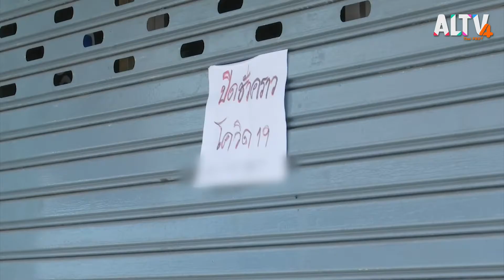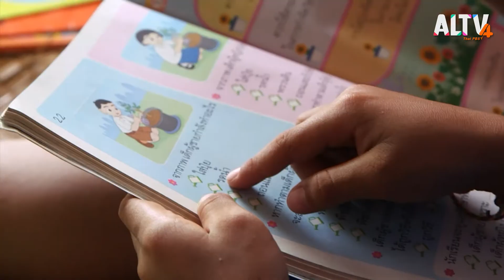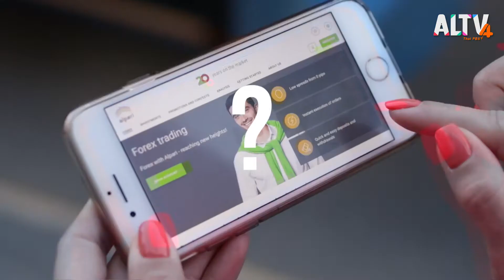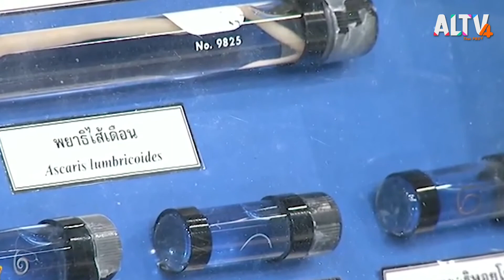Have a newsday : ช่วง 12.00 น. (28 ม.ค.64)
โควิด-19 รอบใหม่ จุดหักเหการเรียนรู้

การระบาดของโควิด-19 รอบใหม่ ทำให้สถานศึกษาทั่วประเทศ ยกระดับเฝ้าระวังและป้องกันการแพร่ระบาด โดยเฉพาะโรงเรียน ที่อยู่ในพื้นที่ควบคุมสูงสุด ต้องปิดเรียนการสอนยาวนานข้ามปี ส่งผลให้การเรียนรู้ ขาดตอนซ้ำสอง หรือที่เรียกว่า ความรู้ถดถอย

ชัวร์หรือมั่ว : กินเนื้อดิบรักษาโควิด-19

พาทุกคนไปตรวจสอบข้อมูลที่ถูกส่งต่อในโลกสังคมออนไลน์ที่ว่า การกินเนื้อดิบสามารถรักษาโรคโควิด-19 ได้ เรื่องนี้จะชัวร์หรือมั่วอย่างไร เราไปหาคำตอบกัน

ติดตามชมรายการ HAVE A NEWSDAY วันพฤหัสบดีที่ 28 ม.ค. 64 เวลา 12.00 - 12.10 น. ทาง ALTV ทีวีเรียนสนุก ช่องหมายเลข 4